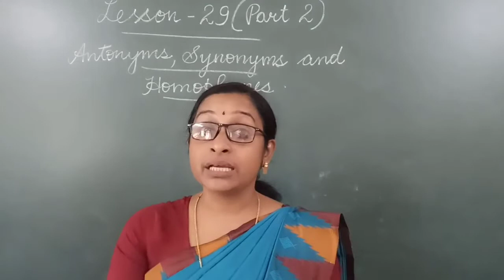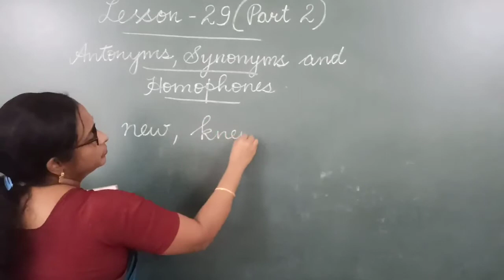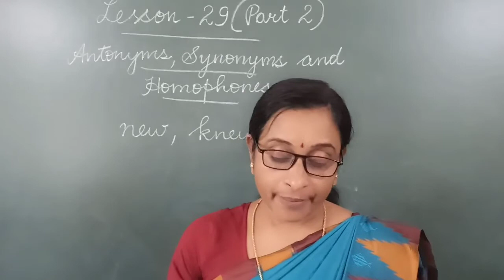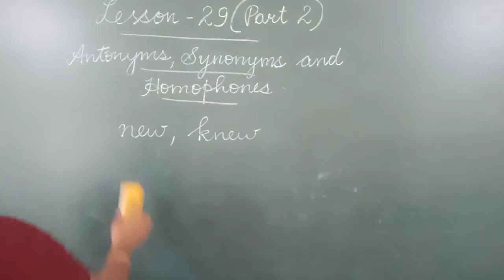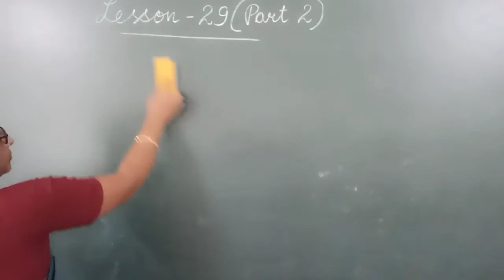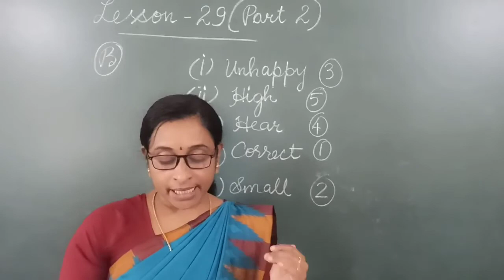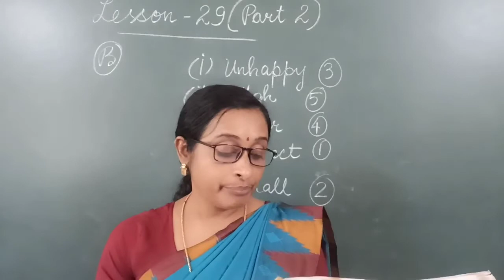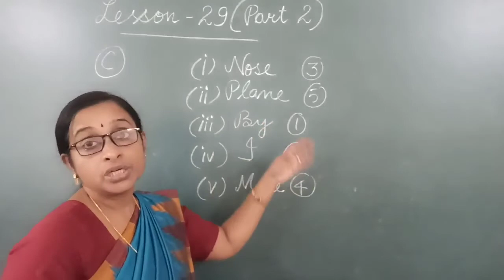Class 2 English 1 Lesson 29 (Part 2)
Antonyms, synonyms and homophones (part 2)
By Liji Ittoop